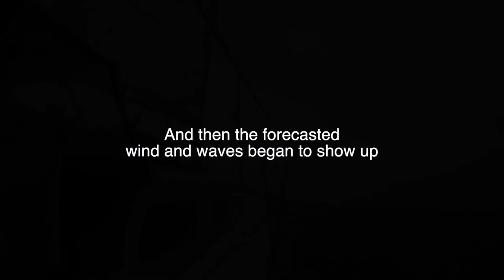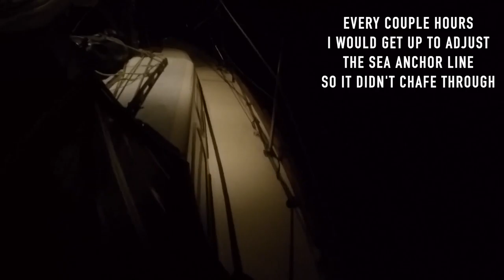pasipiko sa tawiran ng dagat - maglayag sa hawaii - nabigo ang mga taktika sa bagyo - ep # 38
Ang hangin ng Gail Force ay bumubulusok sa 50 buhol na may 4m + na alon at nagpasya kaming subukan ang aming mga taktika sa bagyo. Hove to na may isang angkla ng dagat at isang linya ng penily ay hindi gumagana nang maayos para sa amin at sa aming 1968 Alberg 30.

Kumusta, ako si Markus Pukonen at ito ang aking Adventure Travel Vlog Series. Naglalakbay ako sa paligid ng planeta nang hindi gumagamit ng motorized transport. Sinimulan ko ang paglalakbay na ito sa Toronto, Canada noong Hulyo ng 2015 at balak kong umikot pabalik sa kung saan ako nagsimula.

Sa lingguhang serye ng youtube na ito (Tuwing Linggo sa 4PM EST) Ibabahagi ko ang aking mga karanasan sa araw-araw kung ano ang kagaya ng paglalakbay sa buong mundo sa ilalim ng aking sariling lakas (na may tulong din mula sa ilang mga hangin at alon!). Naglo-load ng mga mahabang video na pakikipagsapalaran na masaya akong ibinabahagi sa iyo.

Naging isang patron at sumali sa komunidad ng Mga Ruta ng Pagbabago dito para sa eksklusibong nasa likod ng pag-access ng mga eksena

BABALA BASAG TRIP: !!

Sinimulan ko ang paglalakbay sa isang kanue at mula noong nag-trimaraned, nag-cycled sa kamay, pogosticked, tricycled, skiied, rafched, kayak, SUPed, rows, nagbisikleta, naglayag, lumakad, at sumayaw sa kalahating paraan sa paligid ng planeta.

Ito ang aking kaakibat na link sa mga sapatos at sandalyas na isinusuot ko

Nais kong ibahagi ang mga video na ito sa maraming wika kaya't mangyaring huwag mag-atubiling tumulong sa pag-transcribe sa pamamagitan ng pag-click sa link na ito. Gusto kong i-credit at gantimpalaan ka. Salamat!

Maraming salamat kay Karen P sa pag-edit ng mga transcript sa lahat ng mga video na ito !!!

Musika:
Subaybayan: Hanggang Dito - Ikson

Monplaisir - Wind_on_my_legs

Ang mga pagsasalin ng boses ay ginagawa ng AudioDub.

Isinalin ng AudioDub ang iyong mga video sa higit sa 20 mga wika. Ilunsad at palaguin ng AudioDub ang iyong mga channel sa Hindi, Espanyol at Ruso.